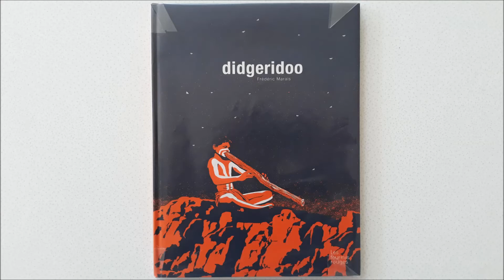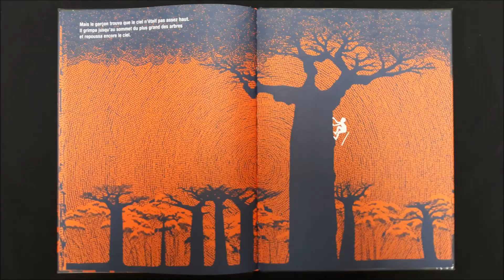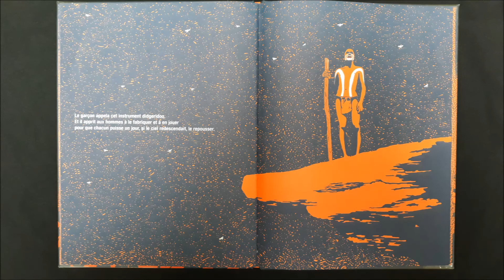Didgeridoo, un album jeunesse de Frédéric Marais (Editions Les Fourmis Rouges)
Extrait de la quatrième de couverture : "Au début du monde, il y avait si peu d'espace entre le ciel et la terre que les hommes devaient se tenir à quatre pattes et ramper pour se déplacer. Mais un jour, un jeune aborigène..."